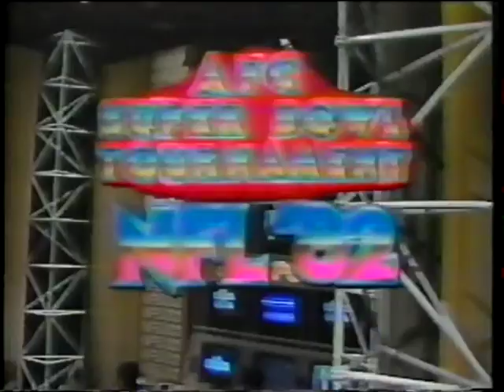1982 Playoffs Killer Bs Defense Profile NBC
Pete Axthelm profiles the Killer Bs Defense prior to the beginning of the 1982 Playoff Tournament game vs. New England.

Owned by the NFL. I post these videos purely to show the history of the game for football fans enjoyment, stemming from our family's 50+ years of Dolphins football. Thanks!

Due to the social nature of this broadcasting channel videos may contain copyrighted  by another entity or person. This channel’s owner claims no copyright to said content. The broadcaster of this channel cannot be held accountable for the copyrighted content. The broadcaster of this channel is a messenger and sharer or information and strives to verify, but cannot warrant the accuracy of copyrights or completeness of the information on this channel.